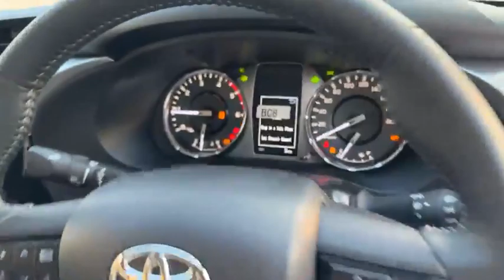2 Toyota Hilux Revo Rally 2023 New Unboxing United State-2023 Toyota Hilux Rally